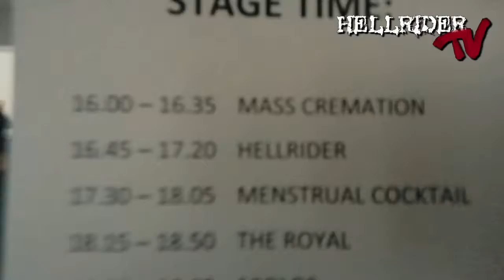HELLRIDER TV: Sea Of Black 2018